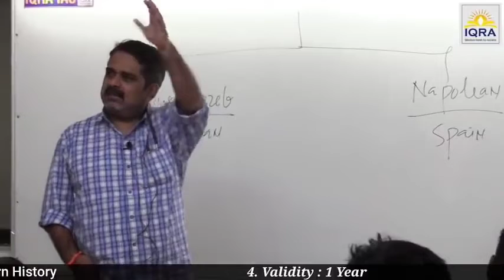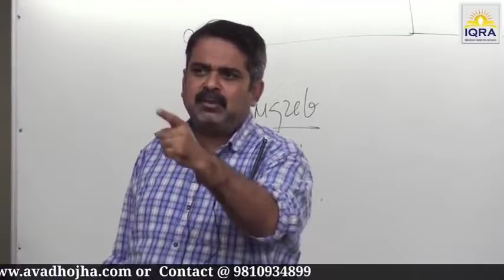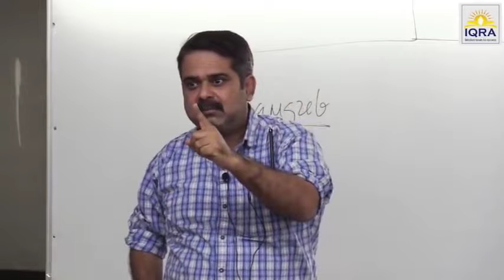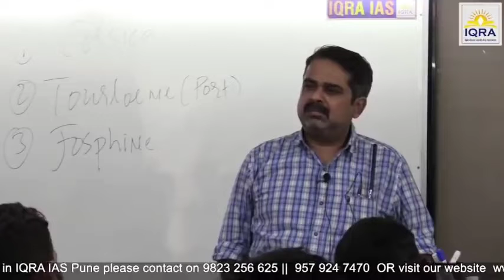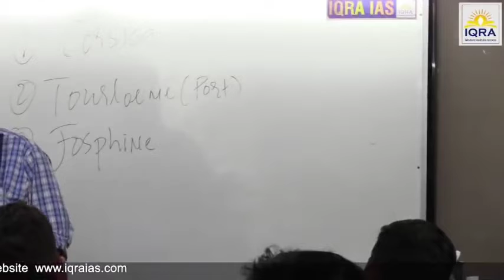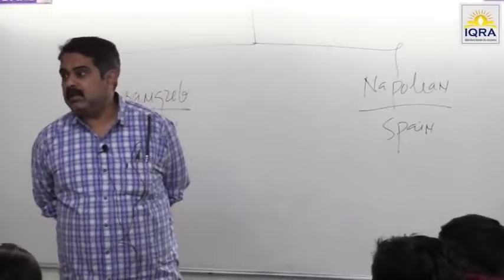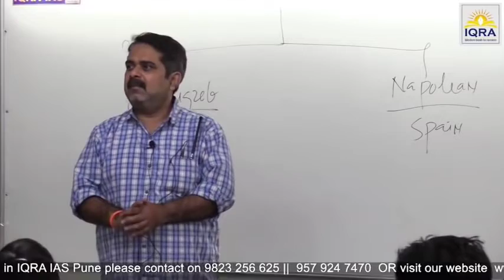दोस्ती किससे करनी है और दुश्मनी किससे करनी है वो सीखो पहलेavadhojhasir